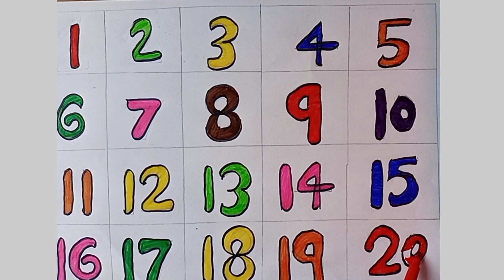Learn to Counting 1 to 100 | 123 numbers | one two three, 1 से 100 तक गिनती, 1 to 100 Counting